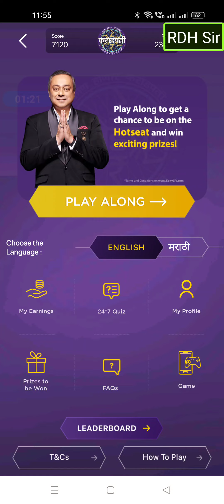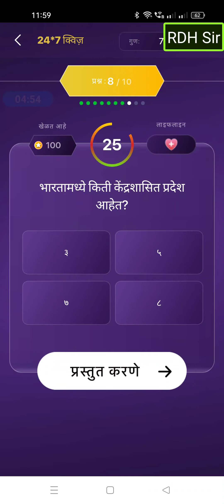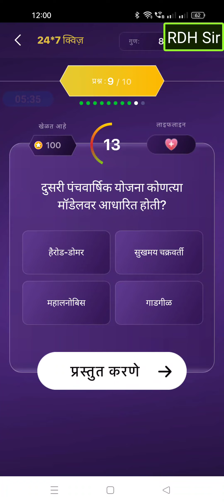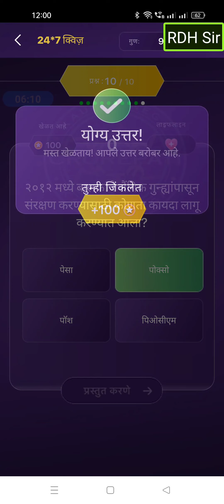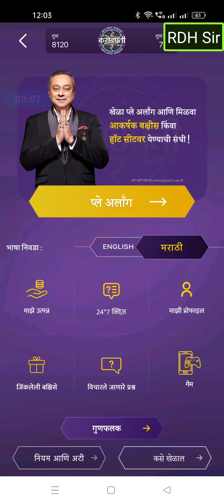Kon Honaar Crorepati Play Along || 24x7 Quiz || Que & Ans by RDH Sir (07 June 2022) 🇮🇳 States & UTs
नमस्कार,

इस वीडियो में SONY LIV App से KAUN BANEGA CROREPATI केबीसी का मराठी वर्जन कोण होणार करोड़पति (Kon Honaar Crorepati) या KHC (KBC Marathi) सीजन 3 Play Along के 24x7 Daily / Weekly Offline Quiz के क्वेश्चंस एंड Answers बताए गए है।
कोण होणार करोडपती (Kon Honaar Crorepati) Season 3
Date: 06 June 2022 (Monday)
KHC 24X7 Daily Quiz: 01
TimeStamps - VIDEO CONTENT (TOPIC)

RDHSir@upi (UPI)
Regards
RAJESH D. HAJARE

All images used in this video may or may not be a copyright property of their respective honours and Admin of this YouTube channel DOES NOT CLAIM rights on any such image/images; All such images are used for educational purposes under FAIR USE Policy.